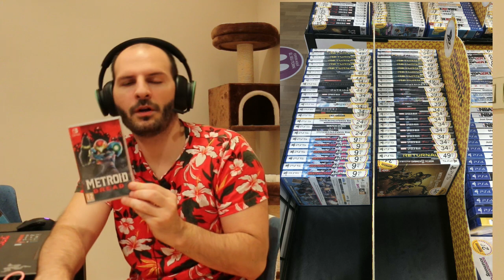¡METROID DREAD FRACASO TOTAL EN VENTAS! | PRIMER GRAN FRACASO DE NINTENDO SWITCH | Sasel